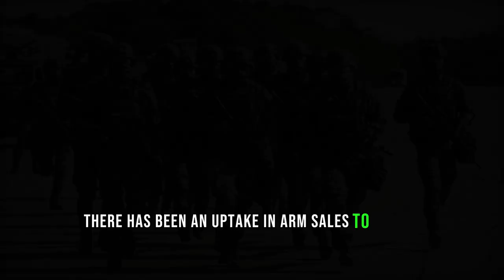The United States has made the decision to permanently station military trainers in Taiwan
News surfaced that, in an unprecedented move, US special forces troops are slated for permanent placement in Taiwan, deviating from previous temporary or rotational assignments. This deployment of American troops to Taiwan presents a direct challenge to China's "One China" policy, which requires the US to acknowledge Beijing as the sole legitimate governing body encompassing both mainland China and Taiwan.